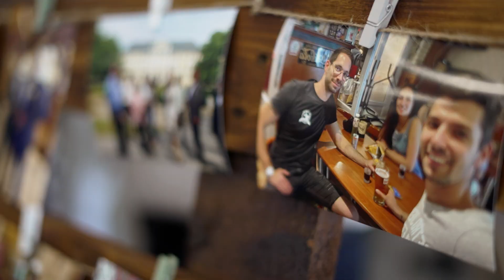Petra & Olivér Wedding highlights